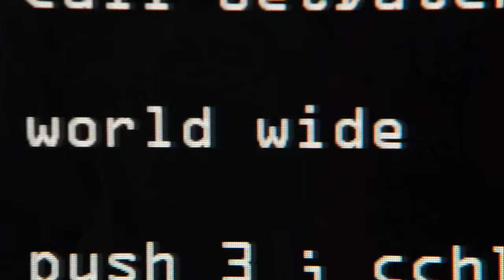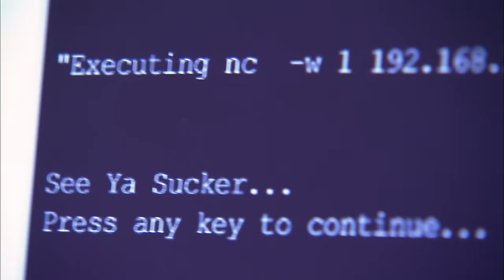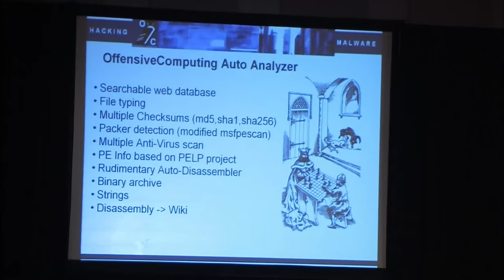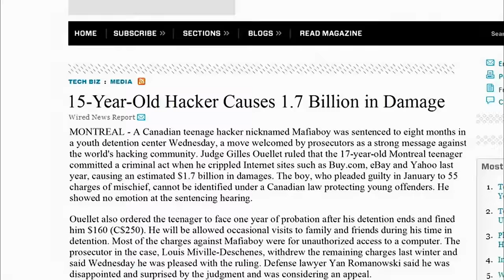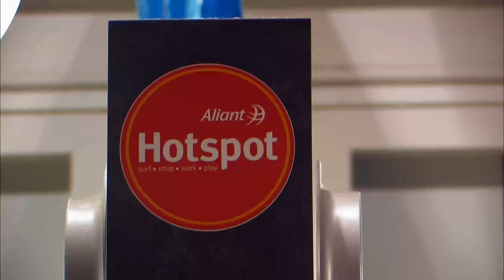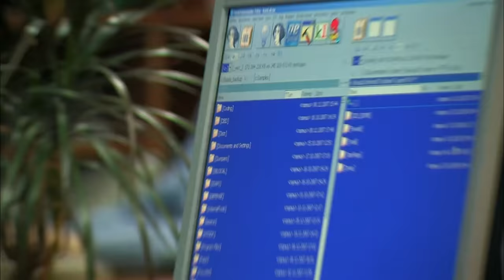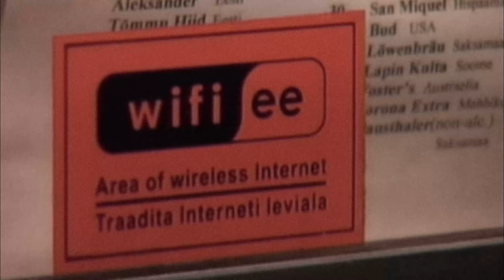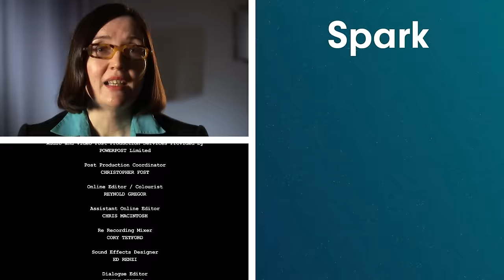Vigilante Hacker Outsmarts Cyber Mafia [4K] | Web Warriors | Spark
Web Warriors is a documentary that defines the conflict, establishes the stakes, and reveals the combatants in the escalating global battle taking place in cyber space. The film features computer hacker Michael Calce (aka Mafia Boy) who explains how as a 15 year old student he shut down Yahoo, Amazon, CNN, and Dell - from his bedroom. Viewers will watch grey hat hacker Donnie Werner (aka Morning Wood) as he comes face to face with the Russian cyber mafia as he searches for the creators of a new computer virus. Web Warriors is a wake-up call that we have entered the era of digital warfare where the stakes continue to escalate in a battle that now costs the global economy more than $500 Billion annually.